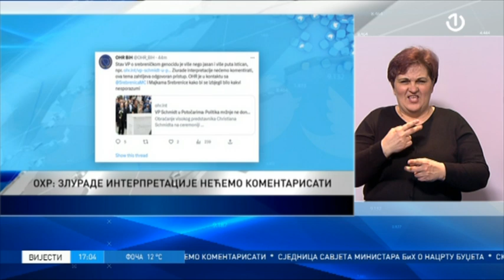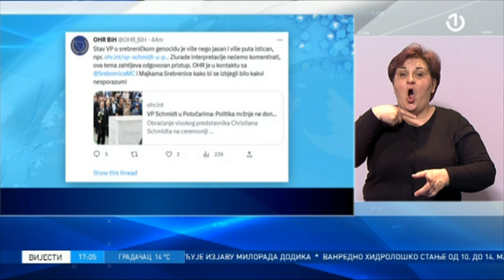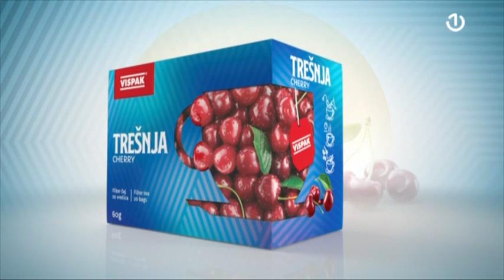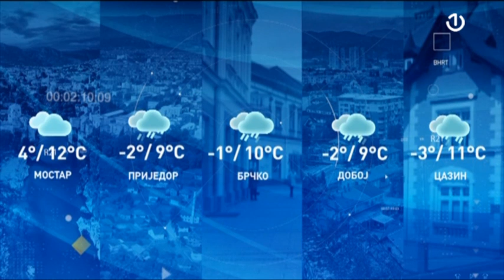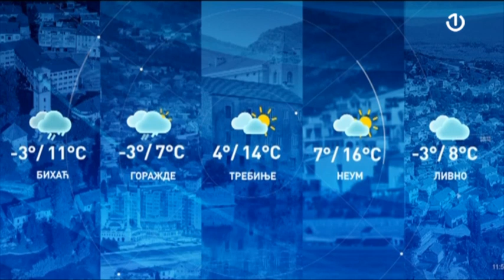BHT1 uživo - 10.03.2023.